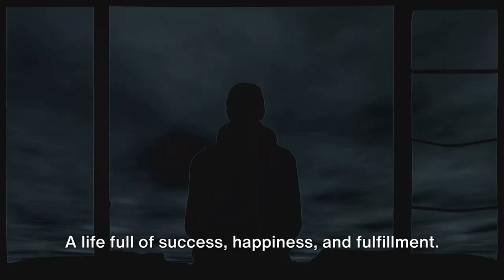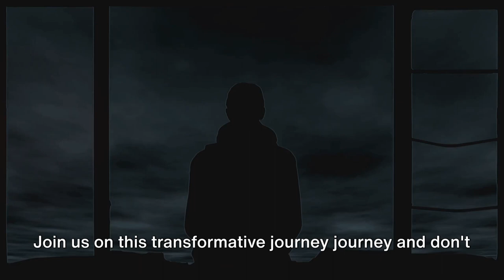👍"Transforming Thoughts into Success: Mindset Makeover!" motivation #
In this empowering YouTube video, embark on a journey of self-discovery and transformation as we explore the profound impact of mindset on achieving success. Through captivating visuals and insightful narration, witness the power of shifting your perspective and cultivating a positive mindset. From overcoming obstacles to unlocking your full potential, learn practical tips and strategies to harness the incredible power of your thoughts. Join us on this inspirational quest to reshape your mindset and pave the way for a brighter, more fulfilling future. Don't miss out on this transformative experience—watch now and start your journey towards success today!